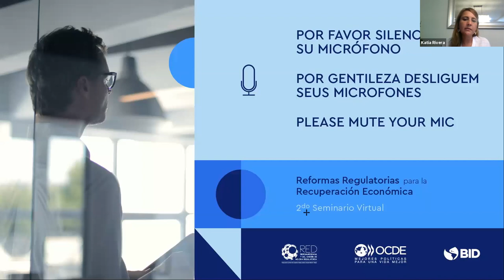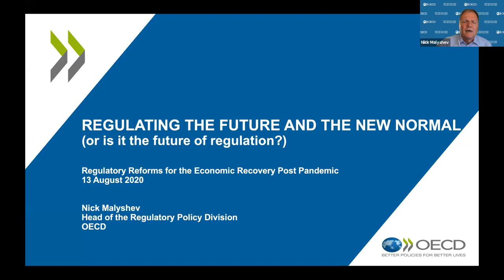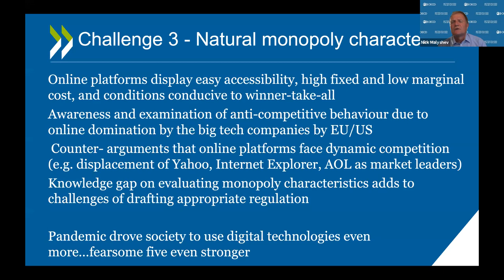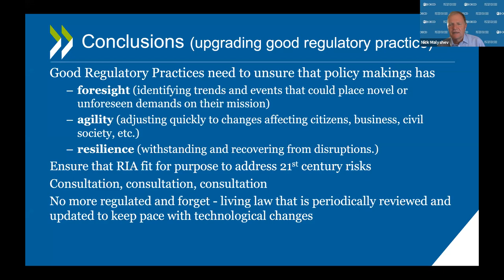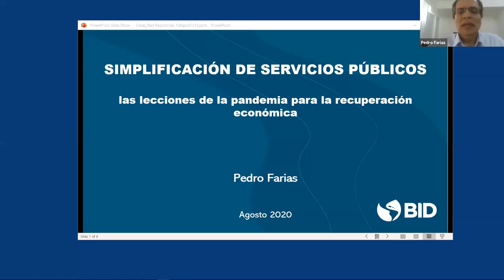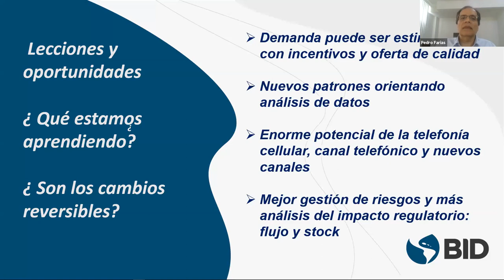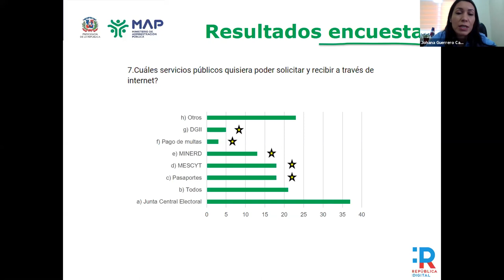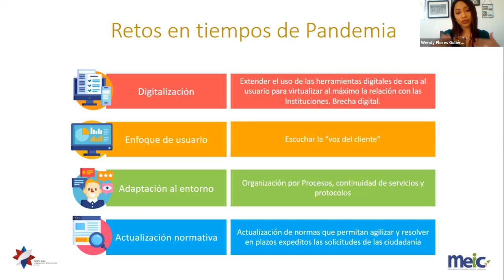Reformas Regulatorias para la Recuperación Económica Pos Pandemia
La Red Iberoamericana y del Caribe, la OCDE y el BID organizaron un webinar para discutir las reformas regulatorias para la recuperación económica pos pandemia. Ante la crisis del COVID-19 los responsables de las políticas públicas han adoptado una extensa gama de medidas excepcionales para apoyar a los sistemas de salud, los ingresos de los ciudadanos, así como para ayudar a las empresas y estabilizar los mercados financieros. Ahora, los tomadores de decisión pasan a enfocar las medidas de reactivación, donde la calidad de las regulaciones va a ser clave para reducir las ineficiencias económicas y las barreras regulatorias al emprendimiento en los países de la región de Iberoamérica.